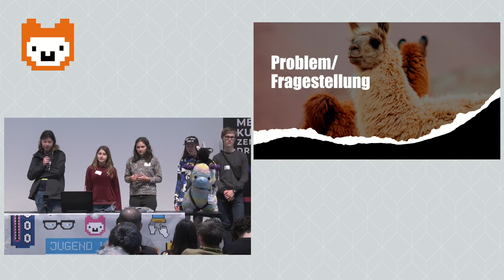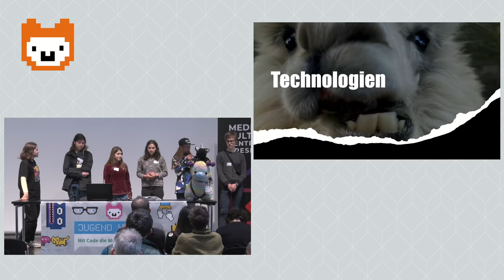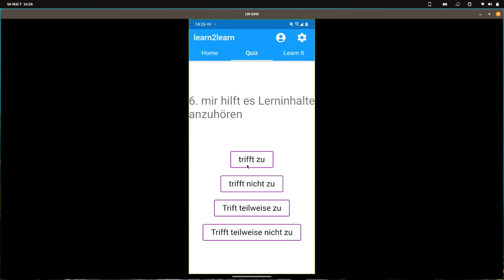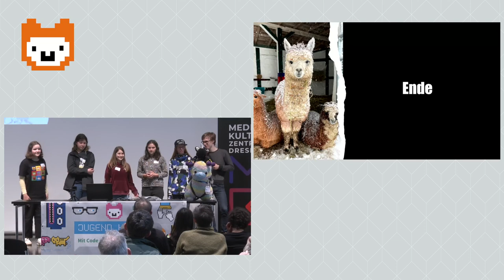learn2learn | Jugend hackt in Dresden 2023